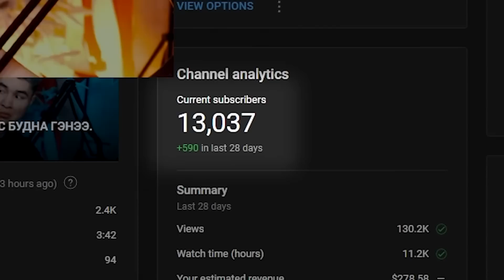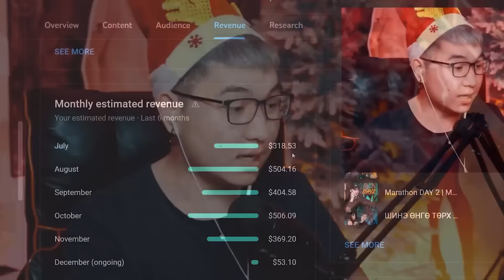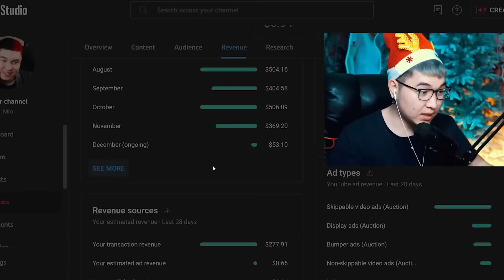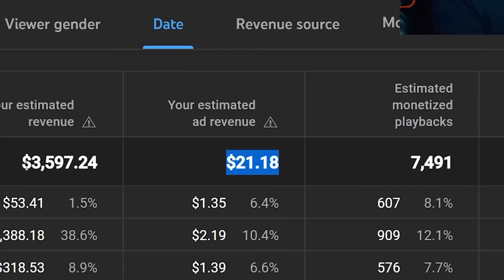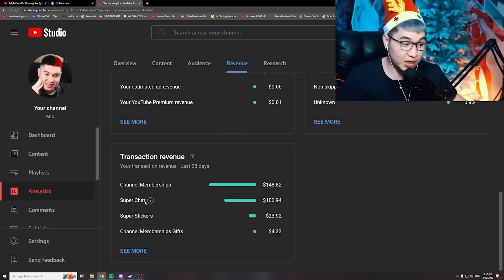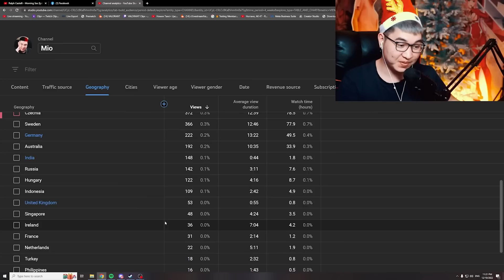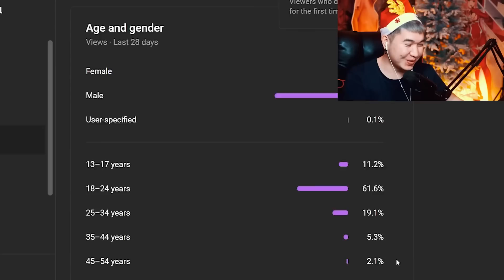МОНГОЛ STREAMER ХҮНИЙ ЦАЛИН ХЭД БАЙДАГ ВЭ?